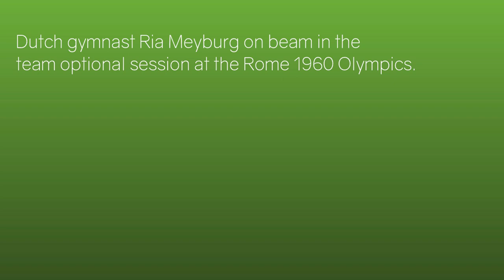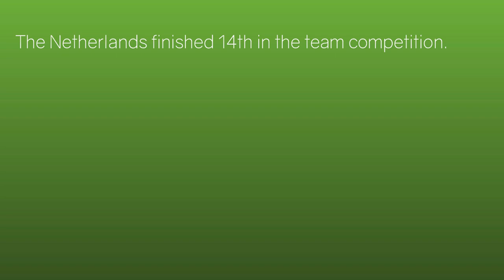Ria Meyburg - Team Optionals Beam - 1960 Olympics Gymnastics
Dutch gymnast Ria Meyburg at the Rome 1960 Olympics gymnastics Team Optionals competition, on beam.

The Netherlands finished 14th in the team competition.